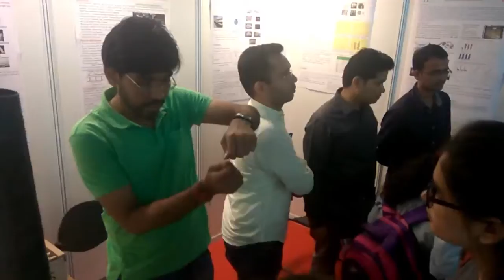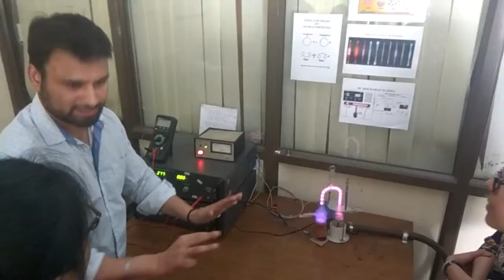15th Open House @ IITD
For the fourteenth consecutive year, Indian Institute of Technology Delhi(IIT-D) is all set to exhibit an extensive collection of innovative research and product development projects at its annual open house, Open House 2019.
The open house was observed on the 20th of April 2019.